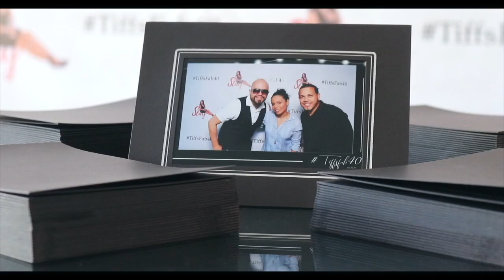Tiffs fab 40 (High lights)